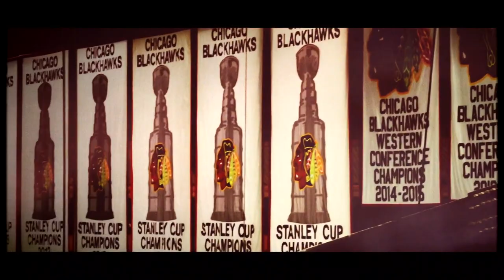How Patrick Kane grew into 'the face of American hockey' | Hockey Day in America | NBC Sports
Once the game's next big thing, Patrick Kane has grown into one of hockey's elder statesmen, the player this new generation of NHL stars grew up emulating and the face of the sport in America.